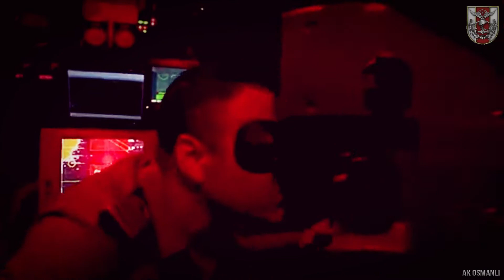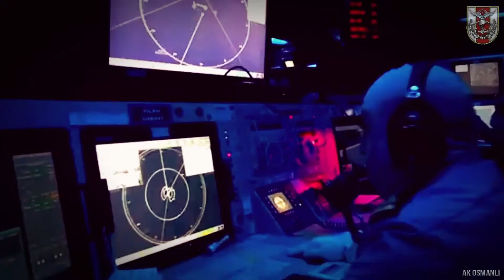TÜRK SİLAHLI KUVVETLERİ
KORKMA